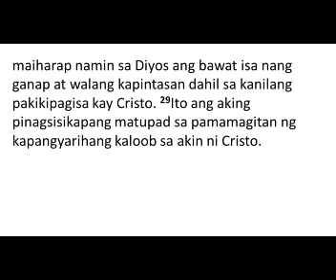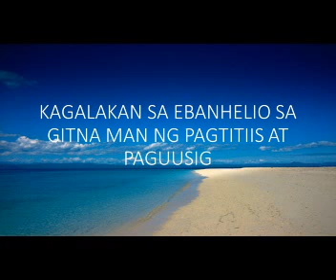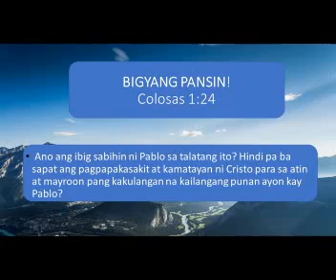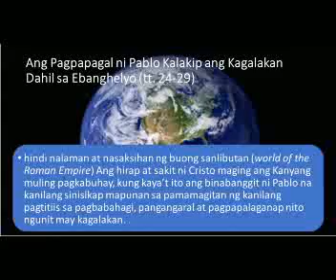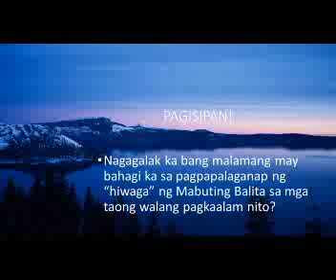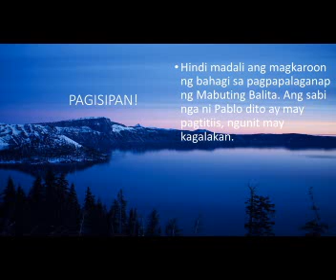FA Sermon - Kagalakan sa ebanghelio sa gitna ng pagsubok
Pag-aaral ng Salita ng Diyos
Nawa ay magamit Ninyo ang videong ito sa personal o group devotional ninyo.
Kasama nyo kami sa pananalangin na palalimin pa ng Panginoon ang iyong Christian Life.

Naglilingkod ang aming pamilya sa Bambang I.E.M.E.L.I.F. Church - 1748 Bambang Street Sta. Cruz Manila
(Iglesia Evengelica Methodista En Las Islas Filipinas)

Ang Intro at Outro Music ay gawa ni: Jhay Jhay Roldan